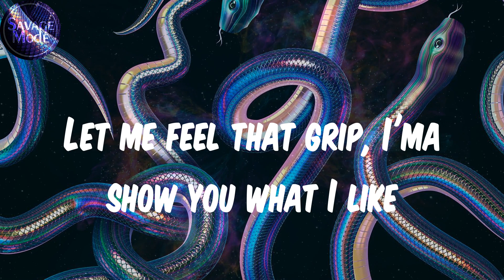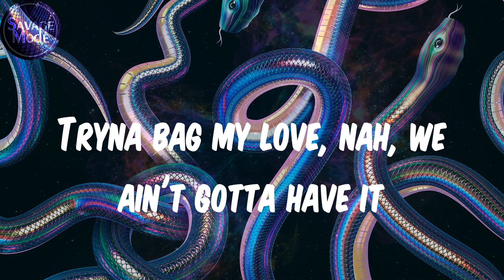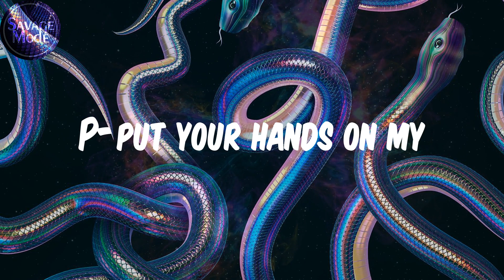(Lyrics) R3HAB - Put Your Hands On My ____ - Original Phonk Version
Lyrics:
Baby, don't be shy, why you acting so dramatic?
Tryna bag my love, nah, we ain't gotta have it
Gotta hold on tight, don't be acting so dramatic
Let me feel that grip, I'ma show you what I like
You put your hands on my
When I dip, you dip, he dips
You get yours and I get mine
We could dip down low to the floor and grind
Throw no shade, throw no shade
I just gotta get your body on my waist
From the taste, you could get a little naughty
Don't feel it, it's all good
Be the last one at the party
I just gotta get your body on my
Put your hands on my